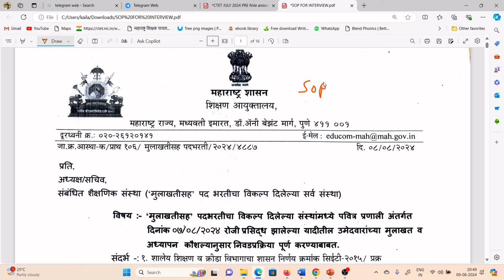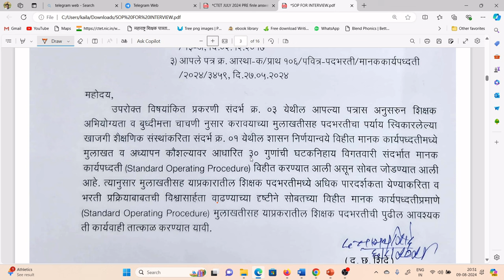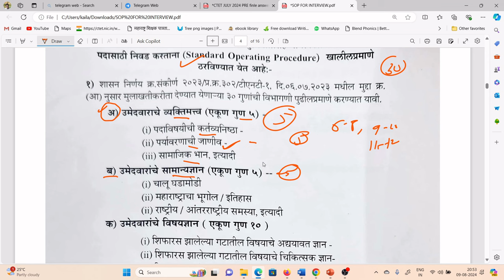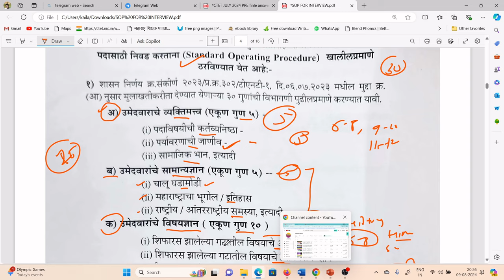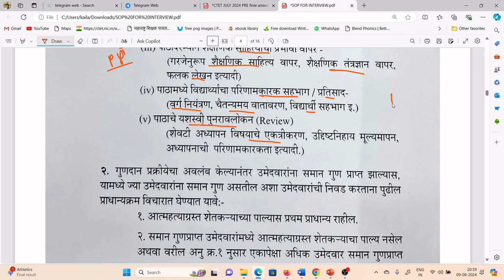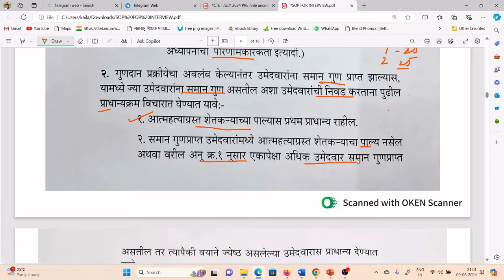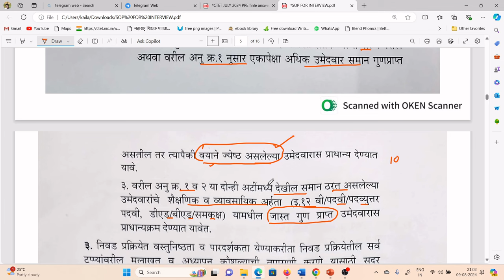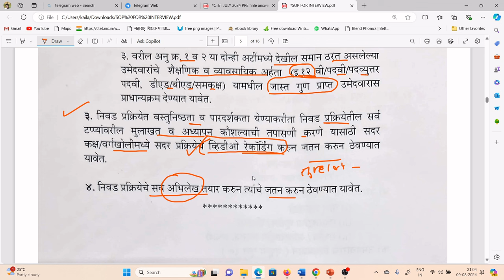SOP FOR INTERVIEW | मुलाखत साठी कसे प्रश्न विचारले जातील | पवित्र पोर्टल SOP कसे आहे ?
*MAHA TET ,CTET Online Test Series *

शिक्षक अभियोग्यता 2023 साठी मानसशास्त्र विषयाचे उपयुक्त विडियो लिस्ट

CTET QUESTION PAPERS
CTET PAPER 1 QUESTION PAPERS